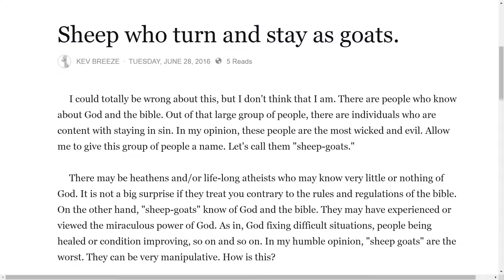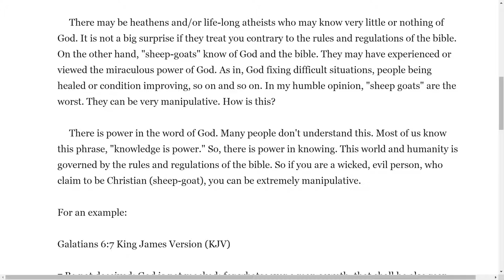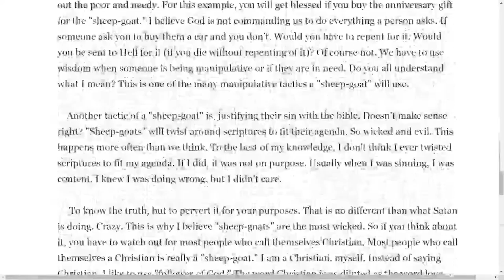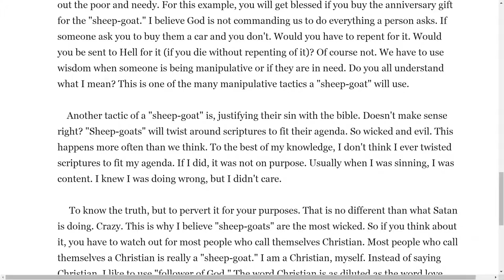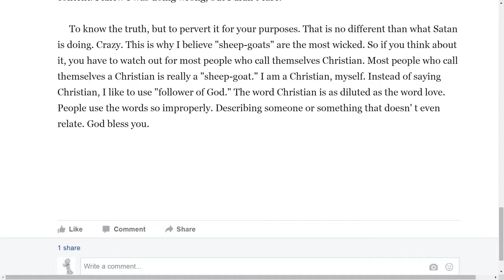Sheep who turn and stay as goats (people you need to watch out for).